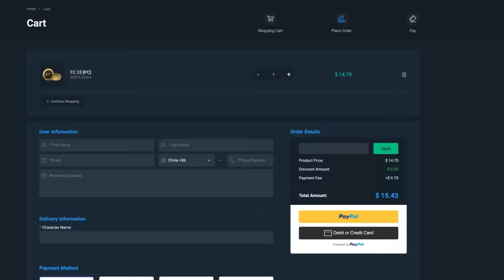225K TOTAL RUSH PACKS & RANK 1 FUT CHAMPS REWARDS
FC25, EA FC25, Ultimate Team, Fifa 25, FUT Champs, FUT Champions, Rewards, Ready, Set, Rush, packs, 225k packs, store packs, rank 1, champs, rewards, pack opening